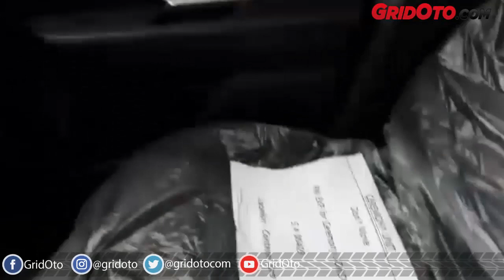Lebih Dekat dengan Mitsubishi Xpander Versi Ekspor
Setahun setelah pabrik Mitsubishi berdiri di Bekasi, Xpander akhirnya resmi diekspor ke mancanegara.

Menurut Mitsubishi, Xpander yang diekspor sama dengan model yang juga hadir di Indonesia.

Perbedaan hanya dilakukan untuk menyesuaikan dengan regulasi di negara tujuan.

Misalnya posisi setir, dimana letaknya yang berada di sebelah kiri.

Mau lihat lebih detail Mitsubishi Xpander versi ekspor, simak dalam video berikut.

Dilaporkan oleh: Dio Dananjaya